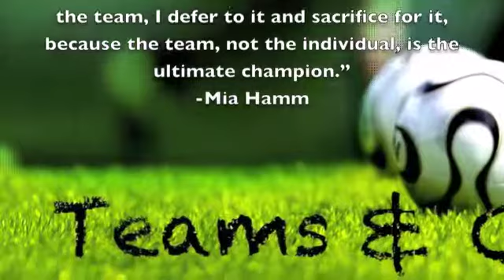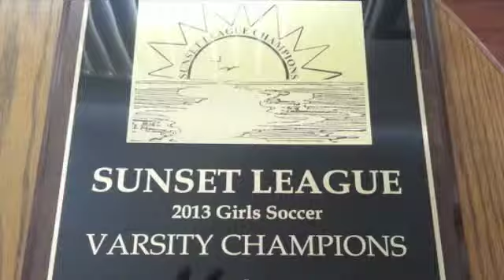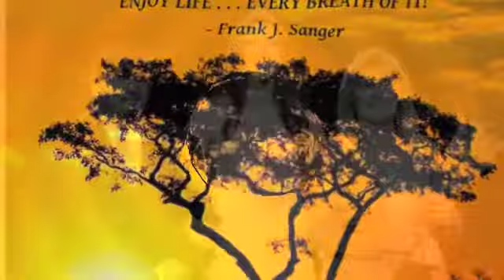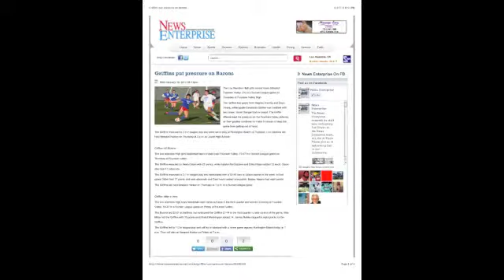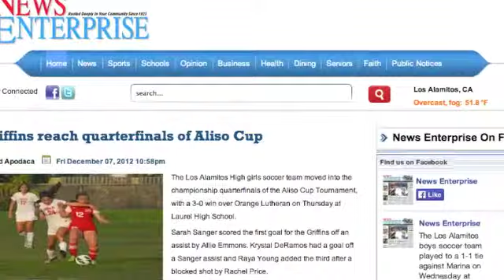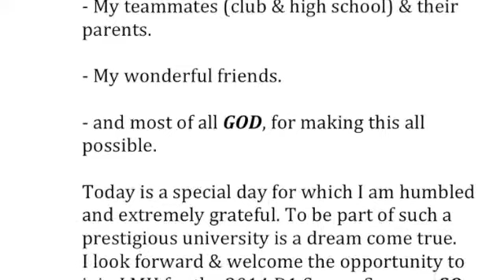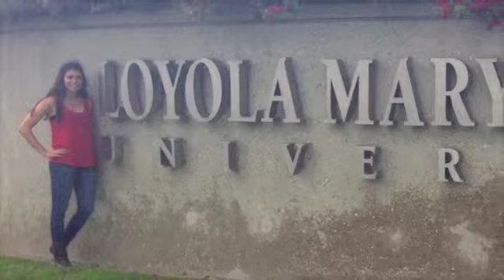Sarah Sanger #34 - National Letter of Intent Signing Day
Last Wednesday, February 5, 2014, was a BIG DAY for our family as years of hard work, sacrifice,  determination, unselfish play, humble leadership, laughter, fun, & a few tears were rewarded when Sarah was honored to participate in the National Letter of Intent Signing Day.  A year after making her verbal commitment, Sarah officially joined the Loyola Marymount University Lions & accepted her scholarship. Teresa & I could not be more happy with her noteworthy accomplishments as a student athlete but are just as pleased with her kind heart, sense of humor, sweet disposition, undying faith, ability to fight through adversity, overcome / play through injury & genuine love of life.  Congrats also to teammates from her club  & high school teams who signed with various colleges. Her Grandma Joan used to say, "Your future's so bright, you've got to wear shades" (from the Timbuk 3 song). Indeed it is for our 18 year old "baby girl".  This video looks back, honors, gives thanks to so many & looks forward with anticipation.  I'm a Proud Papa, BRAVO SARAH!

Love,

Poppy